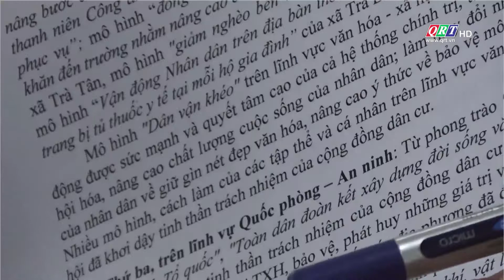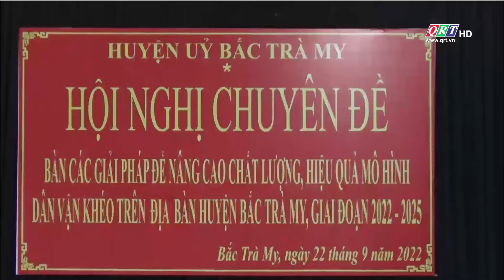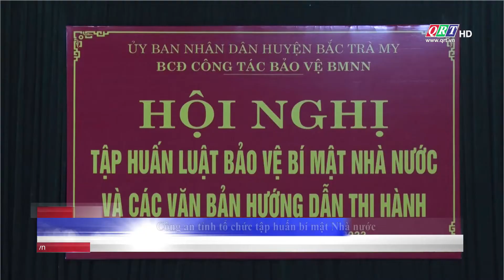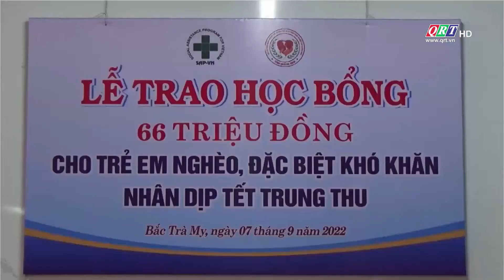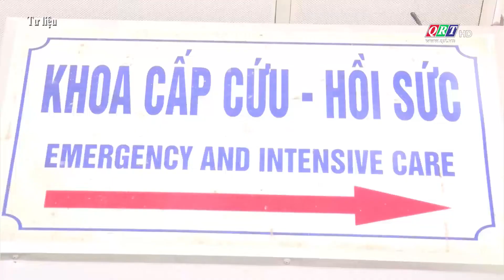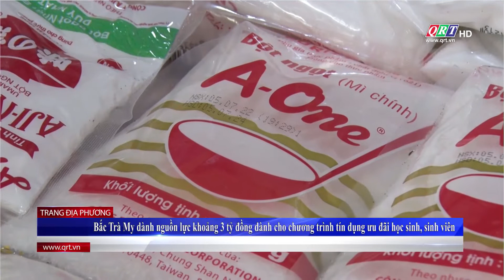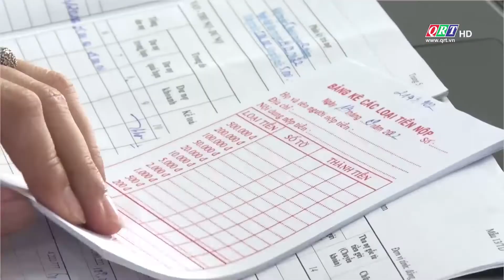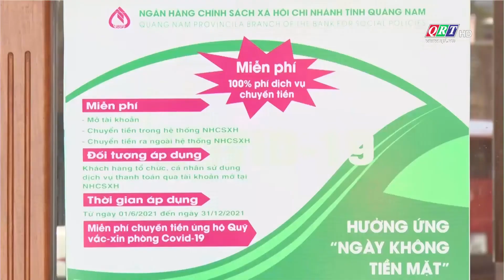Trang địa phương huyện Bắc Trà My | 24-09-2022 | QRT